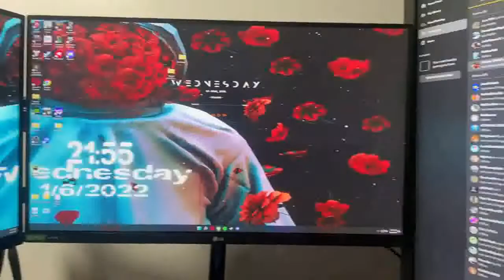HUANUO Triple Monitor Stand - 3 Monitor Mount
HUANUO Triple Monitor Mount for 17 to 32 inch Screens, 3 Monitor Desk Mount Stand with Gas Spring Adjustment Swivel Tilt Rotation with Clamp & Grommet Kit, Hold up to 17.6lbs, Black

HUANUO Triple Monitor Mount HNTS3B: A Comprehensive Review

Section 1: Introduction - Empathize with the reader

As someone who has struggled with limited desk space and the need for multiple monitors, I understand the frustrations that come with trying to work efficiently in a cramped environment. I always found myself wishing that I had a solution that could both free up space and provide optimal viewing angles for my multiple screens. That's when I came across the HUANUO Triple Monitor Mount HNTS3B. While I haven't personally used this product, I can see how it would have greatly improved my work experience. In this review, I will delve into the features, benefits, and potential drawbacks